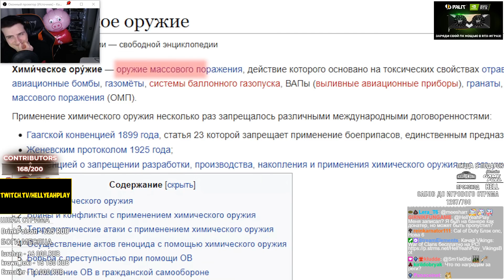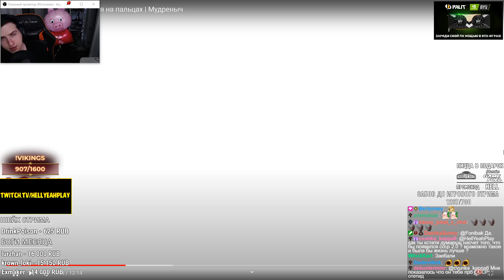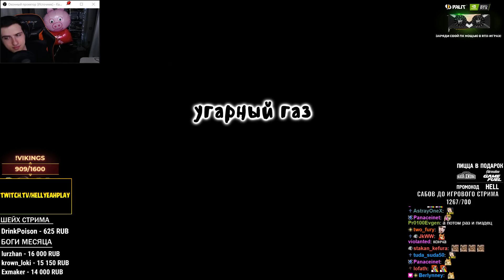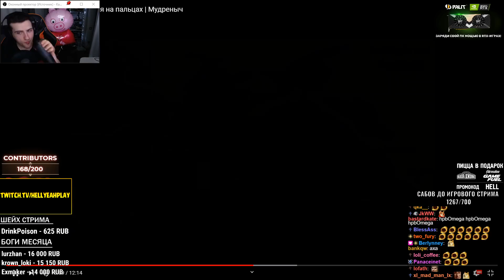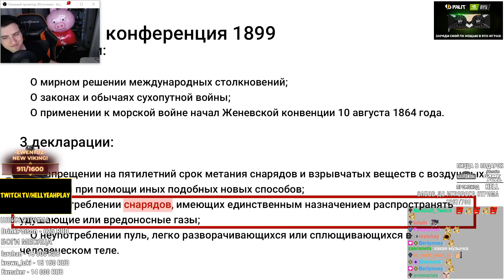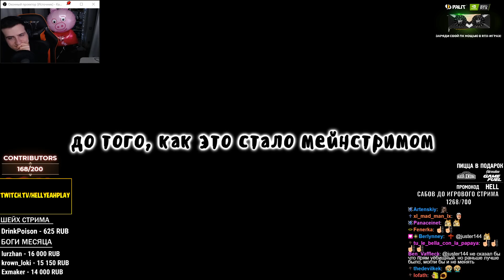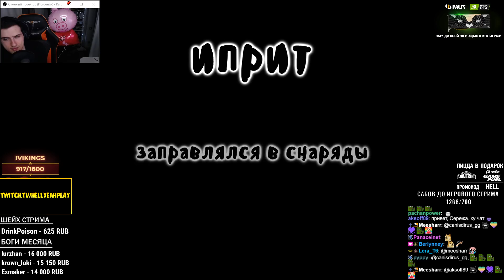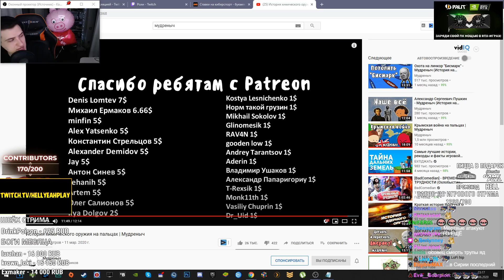Hellyeahplay смотрит: История химического оружия на пальцах | Мудреныч